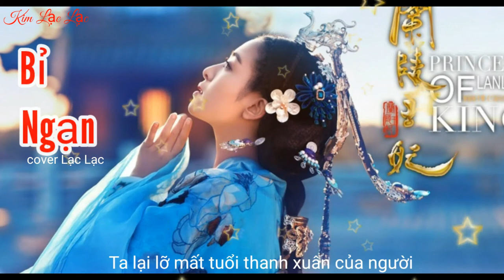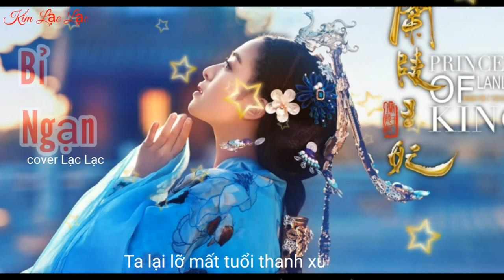Bỉ Ngạn - Đổng Trinh /Cover Lạc Lạc Kim /Nhạc phim Lan Lăng Vương Phi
Ca khúc : Bỉ Ngạn nhạc hoa cover
- Sáng tác : Hoàng Duyệt
- Viết lời :Lý Thù
- Trình bày : Đổng Trinh
- Cover : Lạc Lạc Kim

👉 Chúc mọi người nghe nhạc vui vẻ nha!